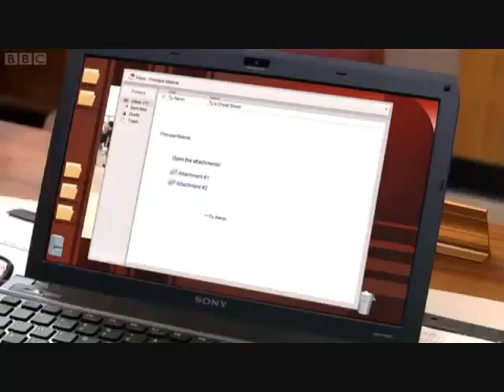Funniest Scenes from Wingin' It (Season 2)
Also please please tweet this video to @DylanEvz so he can see it :D that would be awesome.